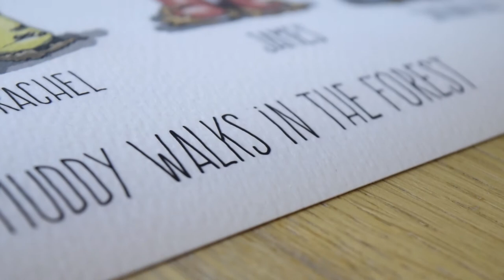Zippi - Personalised Welly Boot Print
Create a unique, beautiful watercolour canvas or framed print portraying your whole family as customised wellies

Choose from canvas or black, white or oak-effect framed print

Available in 4 print sizes and 3 canvas sizes up to 30x40"

Every canvas print comes with a 10-year satisfaction guarantee promise